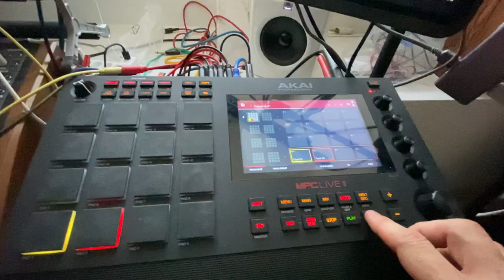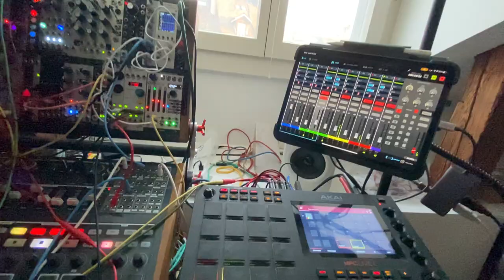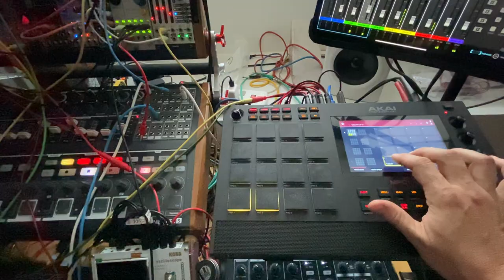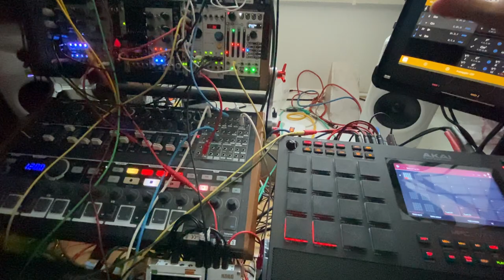A Lambda Bone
The main purpose of this experiment was to use the Rozeta Bassline to send an improvised a 16-step F-Mixolydian beat on the Moog Mother-32 via AUM which also had Suggester send a chose serie of chords in the same mode to the Arturia Microfreak. The other rythms and melodies are recorded manually on the Arturia Keystep Pro.